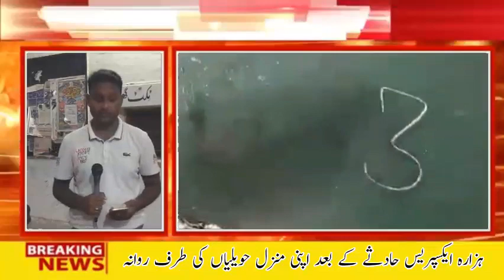train accident hazara express | hazara express train live location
11up hazara express
hazara express train news
train
train incident hazara express
nawabshah
pakistan news
hazara express derailed near nawabshah sindh
train accident in pakistan
geo news
hazara train
news
hazara express speed
accident
pakistan train accident
pakistan train fire
several coaches of hazara express train derails
bol news
geo news live
hazara express train live location
news updates
bol
pakistani news
karachi news updates
nawabshah news
accident hazara express
samaa news today
samaa news
train incident in pakistan
pti news
breaking news live
samaa tv
nawabshah incident
incident near nawabshah
incident
pakistan
bus incident
horrible trafic incident
suno news hd
pakistan train
today news
suno tv
train incident near nawabshah
aaj news
aaj news headlines
imran khan
dco railway gets angry | hazara train accident | samaa tv
live news
latest news pakistan
dunya
world news
dunya tv
latest updates on pakistan railway
odisha train accident news
dunya news
terrible train incident near nawabshah
railway news
pakistan railway latest updates
capital news live
urdu news
ghotki train accident
sad incident
accident of express train
pakistan railways
breaking news: passenger train incident near nawabshah
top news
headlines
toshakhana case
imran khan latest
express
bbc news
hazara express accident
geo tv